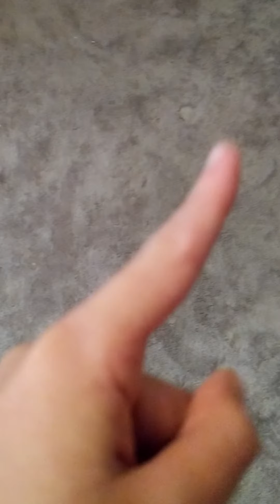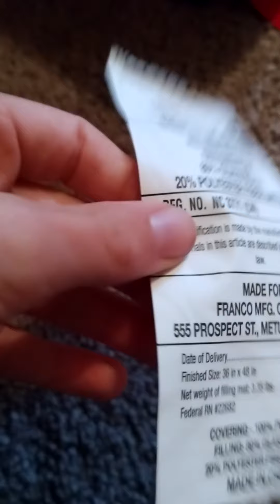i opened my own fidget shop (skit)